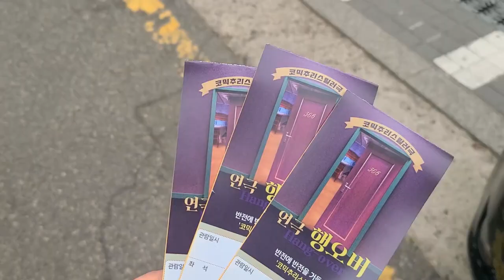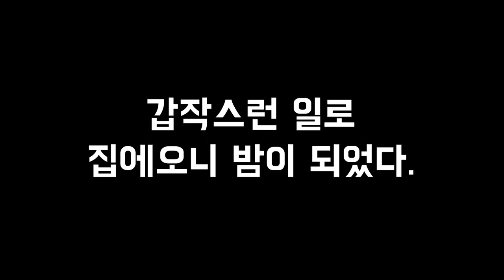일상 남자셋이 서울나들이. 난지캠핑장 광장시장 소극장 고기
오랜만에 친구들을 만났어요.
친구놈이 그렇게나 노래를 부르던
와이프에게 벗어난 여행인데
그렇다고 해도 뭐 별거 없이
먹으러 다닌것 뿐이군요 ㅎㅎ